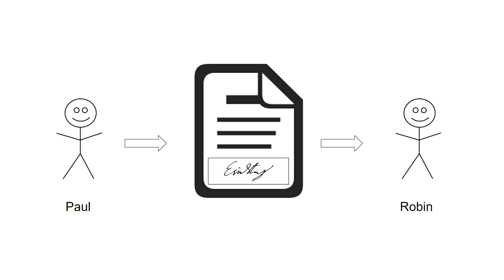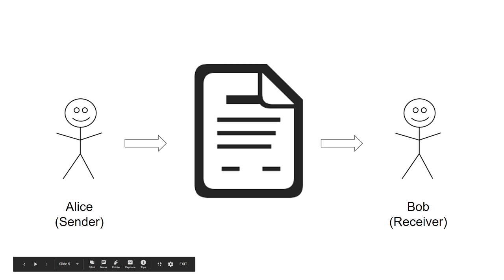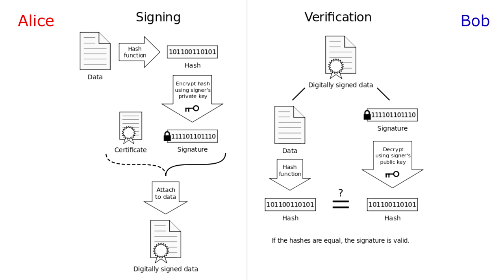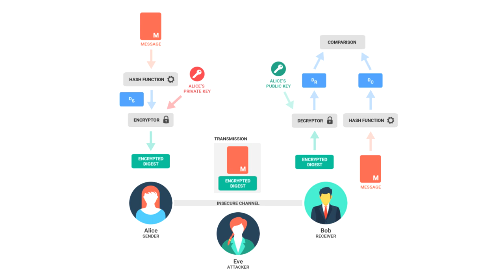What is Digital Signature?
A digital signature is a mathematical scheme for verifying the authenticity of digital messages or documents.